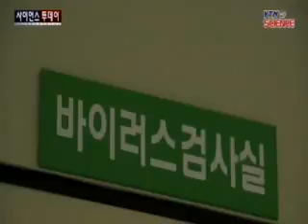철새에 의해 유입...경기도까지 확산 우려